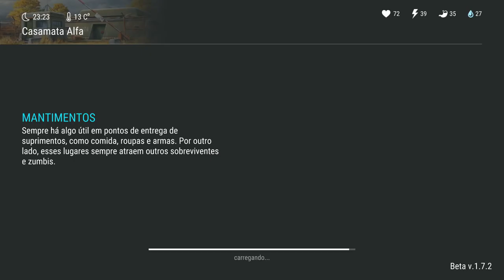FUI NOS 3 EVENTOS E SERÁ QUE ENCONTREI A CAIXA INFECTADA? - LAST DAY ON EARTH SURVIVAL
SERÁ QUE ENCONTREI A CAIXA INFECTADA?

PROGRAMAS QUE USO EM MEUS VÍDEOS :

PIXEL LAB
PS TOUCH
KINE MASTER
POWERDIRECTOR
AZ SCREEN RECORDER PRO
SCR